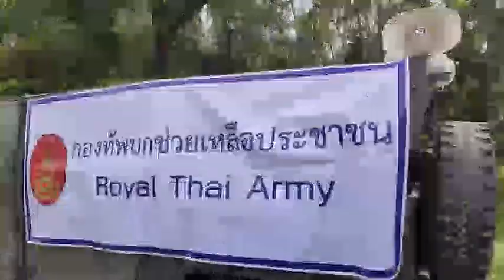ทหารลุยกระแสน้ำเข้าสำรวจและช่วยเหลือประชาชนในพื้นที่ชุมชนถนนมิตรภาพ ซอย 4 (พื้นที่น้ำท่วมซ้ำซาก)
นครราชสีมา – “ทหารเป็นที่พึ่งของประชาชน” กองทัพภาคที่ 2 โดย ศบภ.พลพัฒนา 2 (ช.2พัน.201)

เร่งจัดชุดบรรเทาสาธารณภัยลุยกระแสน้ำเข้าสำรวจและช่วยเหลือประชาชนในพื้นที่ชุมชนถนนมิตรภาพ ซอย 4 (พื้นที่น้ำท่วมซ้ำซาก) อ.เมือง จ.นครราชสีมา

อำเภอเมือง จังหวัดนครราชสีมา ผู้สื่อข่าวรายงานว่าจากสถานการณ์ปริมาณน้ำในลำตะคลอง               เพิ่มสูงขึ้นจากฝนตกสะสมไหลหลากเข้าพื้นที่ อ.เมือง จ.นครราชสีมา อย่างต่อเนื่องโดยเพิ่มระดับสูงขึ้นทำให้พื้นที่ชุมชนถนนมิตรภาพ ซอย 4 มีน้ำท่วมขังขึ้นอย่างต่อเนื่อง ซึ่งปัจจุบันระดับน้ำในลำตะคลอง  เหลือระดับน้ำเพียง 60 เซนติเมตร จะล้นจากขอบตลิ่ง และในห้วงวันที่ 7 - 9 กันยายน 2563 สภาพอากาศฝนฟ้าคะนอง คาดว่าจะมีพายุระลอกใหม่เข้ามานั้น ทางกองทัพภาคที่ 2 โดย ศบภ.พลพัฒนา 2 (ช.2พัน.201) เร่งจัดชุดบรรเทาสาธารณภัยลุยกระแสน้ำเข้าสำรวจพื้นที่ชุมชนถนนมิตรภาพ ซอย 4 (พื้นที่น้ำท่วมซ้ำซาก) อ.เมือง จ.นครราชสีมา เพื่อให้เร่งให้การช่วยเหลือและอำนวยความสะดวกให้กับประชาชนที่กำลังประสบอุทกภัยน้ำท่วมอยู่ในขณะนี้ จึงได้ประสานกับเทศบาลนครราชสีมา ผู้นำชุมชนและประชาชนในพื้นที่พร้อมทั้งได้ส่งชุดปฏิบัติการเคลื่อนที่เร็วช่วยเหลือประชาชนของหน่วยเข้าเพิ่มเติมกำลังเพื่อเร่งให้การช่วยเหลือประชาชน ลุยกระแสน้ำเข้ามอบเครื่องอุปโภคบริโภค ยารักษาโรค ให้ถึงมือประชาชนผู้ยากไร้รวมถึงผู้ป่วยติดเตียง ทำการยกสายไฟฟ้าให้อยู่ในระดับที่ปลอดภัย กำลังพลทหารได้ก่อกระสอบทราย จำนวน 500 กระสอบ เพื่ออำนวยความสะดวกเป็นทางสัญจรให้กับประชาชนรวมไปถึงบุตรหลานผู้ประสบเหตุน้ำท่วมได้เดินทางเข้าออกพื้นที่ได้อย่างสะดวกและปลอดภัย ซึ่งเป็นการช่วยเหลือผู้ประสบภัยและบรรเทาทุกข์               ในเบื้องต้นพร้อมทั้งสร้างความมั่นใจ อบอุ่นใจ ว่าทหารทุกนายพร้อมเข้าช่วยเหลือประชาชนในทุกๆสถานการณ์และเหตุการณ์ที่เกิดขึ้น ถึงแม้นว่าระดับน้ำจะสูงขึ้นสักเพียงไหน ทหารก็ไม่หวั่นที่จะก้าวเท้า               เข้าไปให้ความช่วยเหลืออย่างเร่งด่วน “เพราะทหารทุกเหล่าทัพคือทหารของประชาชน” ดังนั้น                             ศบภ.พลพัฒนา 2 (ช.2พัน.201) จะเฝ้าระวังติดตามสถานการณ์ในทุกๆวินาที ขอให้ประชาชนมั่นใจ พร้อมที่จะเข้าช่วยเหลือประชาชนในทุกพื้นที่อย่างทันท่วงทีต่อไป

ภาพ : - ขอบคุณภาพจาก ช.2 พัน.201
ข่าว : ไทบ้าน  นิวส์ (พรพิพัฒน์  เพ็ชรสังหาร)